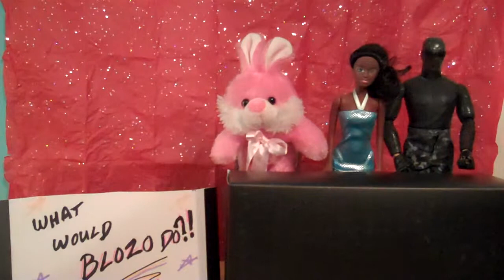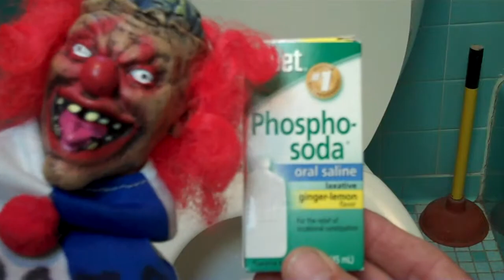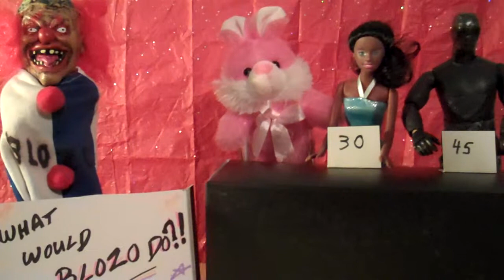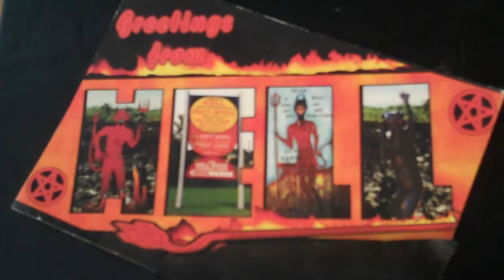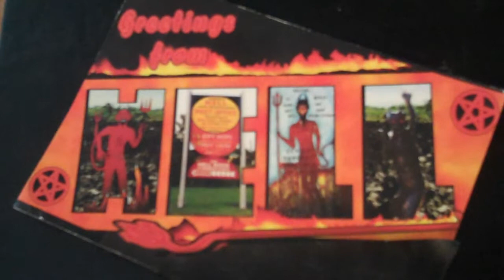Blozo The Clown's New Game Show -' WHAT WOULD BLOZO DO?! 'mp4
Blozo hosts his exciting new game show where a celebrity guest panel try to guess pre-answered questions by Blozo for fabulous gifts and prizes!!!  Can you guess -
 'What Would Blozo Do?!'